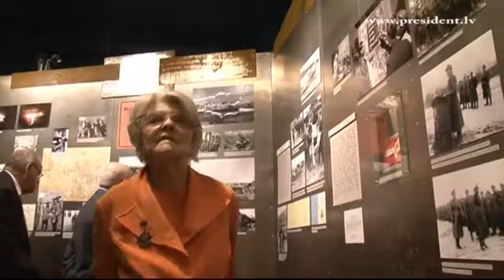Valsts prezidents apmeklē ekspozīciju„Latvija II Pasaules karā" 15/05/2012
15.maijā Valsts prezidents Andris Bērziņš apmeklēja ekspozīciju„Latvija II Pasaules karā" un tikās ar kara veterāniem